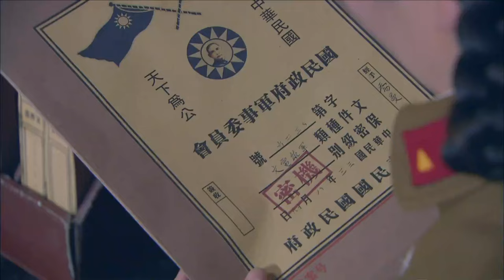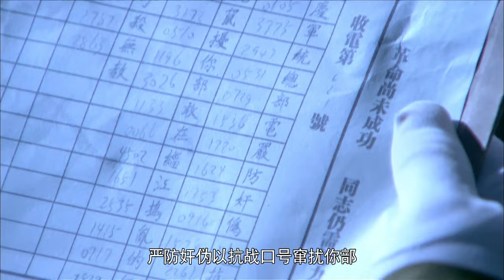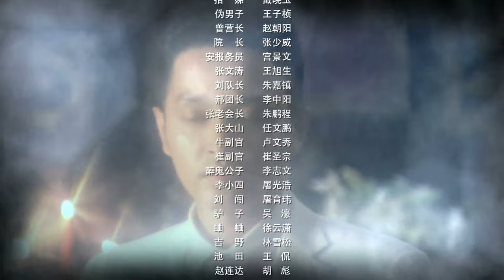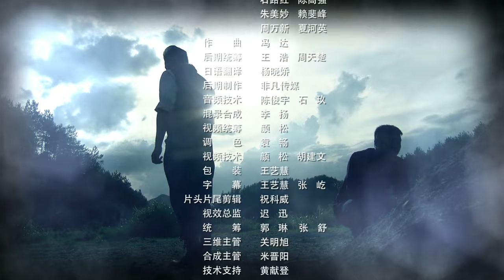【抗战剧 ENG SUB】烬除敌寇 26丨国共两党英勇奋战，共歼日本女间谍，捣毁日军“掏心计划”